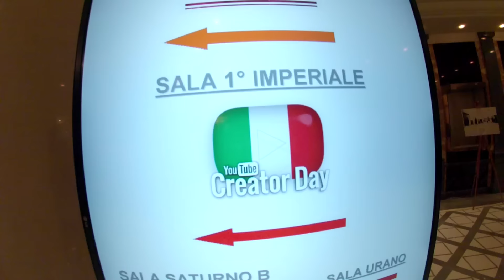CREATOR DAY + RADUNO A BOLOGNA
Incontrarvi tutti è stato molto emozionante! Non avremmo mai immaginato che sareste venuti così in tanti solo per incontrarci, è stato belllissimo, voi siete bellissimi
Non pensiamo di meritarci tutto questo ma piuttosto pensiamo che voi vi meritiate tutto il nostro amore e rispetto! Per tutti coloro che non sono potuti venire perchè lontani, non preoccupatevi perchè presto visiteremo ogni Capitale di Italia, dovete solo avere un po' di pazienza! Vi amiamo Luca&Katy